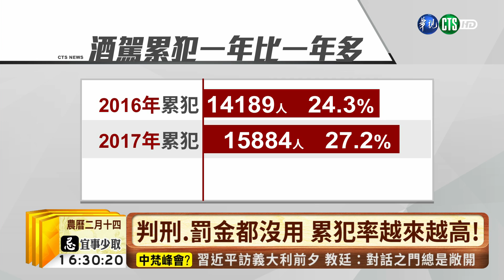【台語新聞】酒駕害命引公憤 未來朝故意殺人修法 | 華視新聞 20190320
酒駕奪走無辜生命的事件層出不窮，就怕一再重演，人心惶惶，引起社會公憤，法務部研擬將酒駕致死，朝故意殺人罪修法，不過立委曾經提出11個嚴懲酒駕的修法提案，卻都沒進行初審，現在終於順應民意，列為本會期優先法案，進度到底到哪裡，得靠全民緊盯。